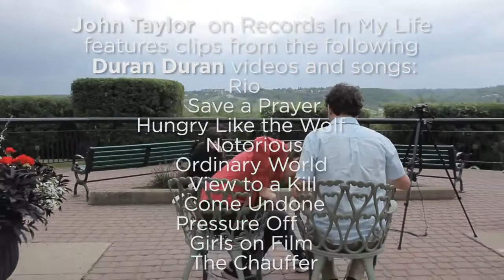John Taylor - Records in My Life 2017 - subtitles in Portuguese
John Taylor of Duran Duran talks about important albums in his life.
John Taylor do Duran Duran fala sobre discos importantes na sua vida.